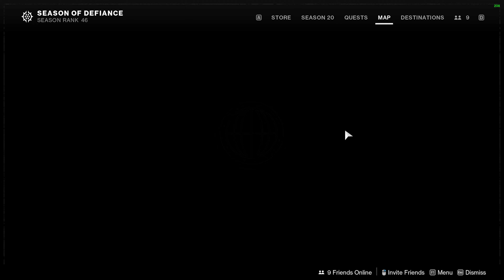Destiny 2 - Bite The Crucibullet Ep-49 - Challenge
"Its hilarious how fast crucible can go from being fun to bad based on how many kills I get" - Anonymous